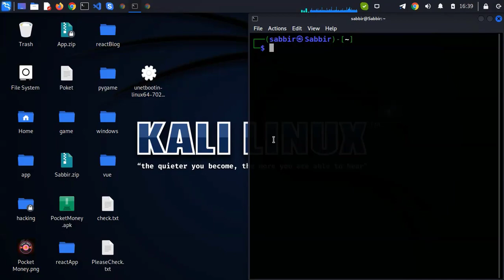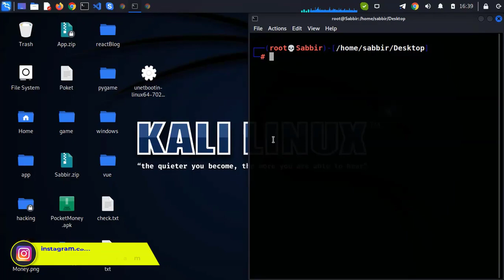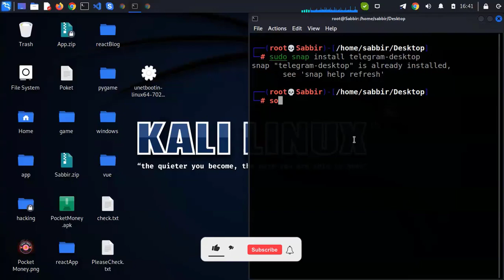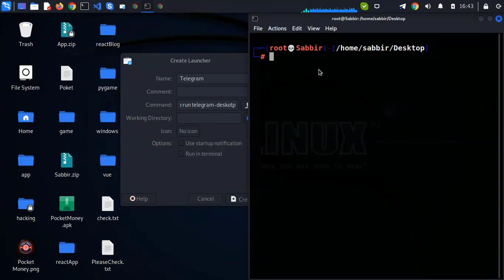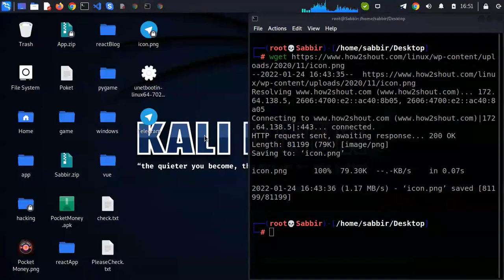How to Install Telegram Desktop In Kali & Ubuntu Linux Using Terminal | New Way - 2022 | ST Sabbir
HELLO GUYS
Hello!! Everyone in this video, I have shown you how you can easily install your Telegram Desktop or Telegram Messenger on your ink Linux operating system using a full terminal.

♻ Post Link:-

🚀 In this video, I have shown you how to use Telegram Messenger on your Linux operating system. I installed it using a very simple and very simple terminal. Telegram messenger can be installed. I have shown you how to make a new lancer. I hope after watching this video you can easily install Telegram on your Ubuntu / Kali Linux operating system.🔥🔥

📛The codes I used⭕
➡ Go to root user
➡ sudo systemctl start snapd.service
➡ sudo systemctl enable snapd.service
➡ sudo snap install telegram-desktop
➡ snap run telegram-desktop
Then create the launcher following the video.

How to Delete Lock Files/Folder In Kali & Ubuntu Linux - Terminal - [Solve | Error] ST Sabbir -2022

How to Lock Folder/File With (CMD) | কিভাবে ফোল্ডার / ফাইল লক করতে হয় সফটওয়্যার ছাড়া | WINDOWS - 10

Facebook Sent "All Friend Request Cancel" Without Any Extension 🥰| Facebook Tips and Tricks | 2021

How to root your Android Phone using PC | 2021 | Easy Tutorial - new way

New Way - How to Control any Android Phone From PC | 2021

Follow me All Social Media & websites 🥰😎